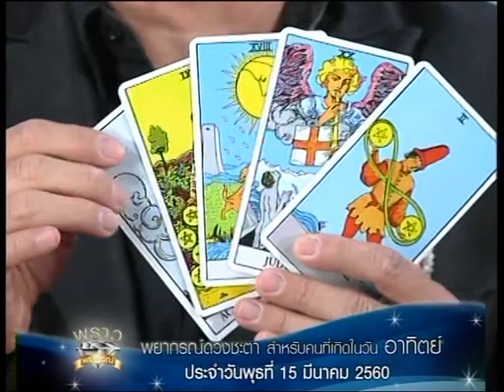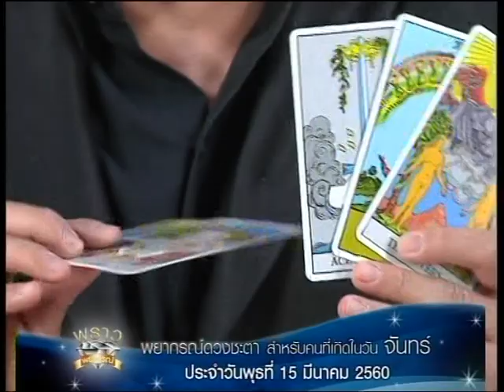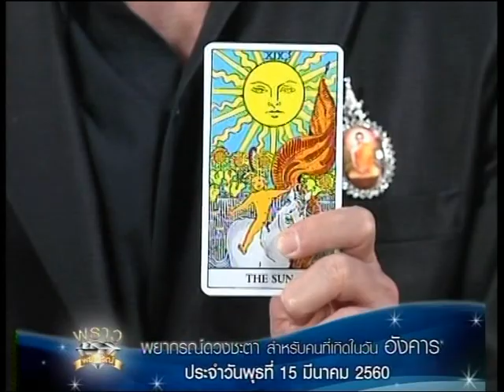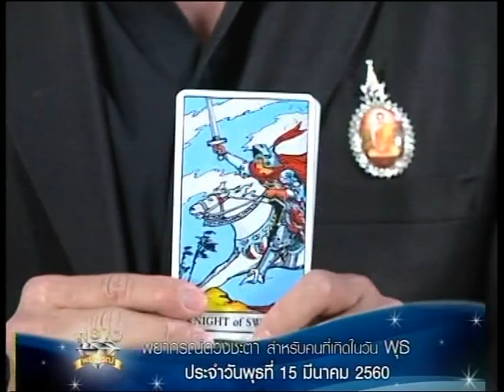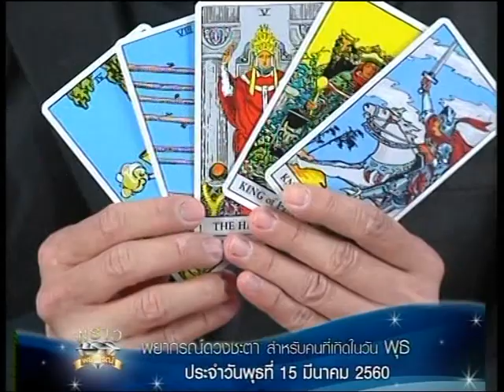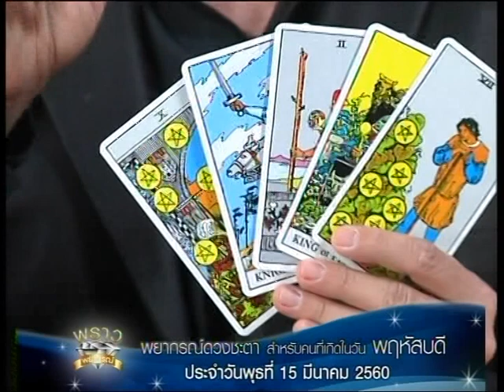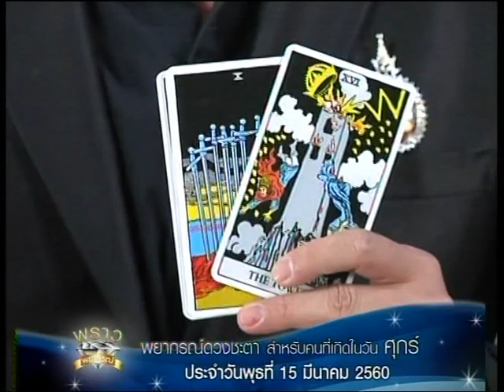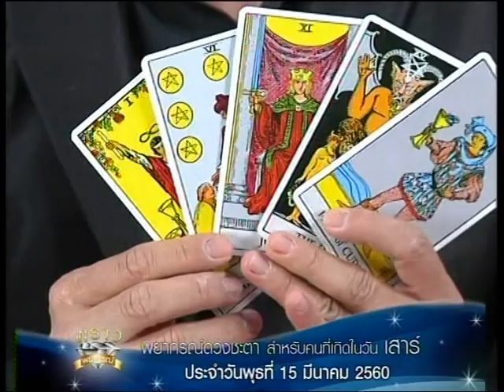เช็คดวงประจำวันที่ 15/3/60 ของผู้ที่เกิดทั้ง 7 วัน รายการพราวพยากรณ์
" ดวงดี มีโชคลาภ ทำอะไรจะโชคดี  "

จะเป็นดวงของผู้ที่เกิดวันใด คลิกชมคลิปเพื่อเช็คดวงประจำวันพุธที่  15 มีนาคม 2560 กับ อ.มงคล รอดเที่ยงธรรม ศาสตร์ลายมือลิขิตชีวิตในรายการพราวพยากรณ์ ทางสถานีไทยไทย